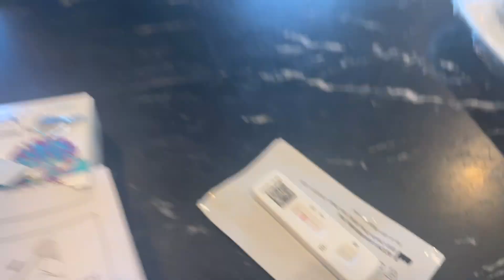Christmas vlog | Lauren | Christmas eve party, Christmas morning + hosting dinner!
Lauren's Christmas eve + Christmas Day activities! Come with me as I visit family and friends for the holidays... along with opening gifts, Christmas dinner + cute clips of my pup!